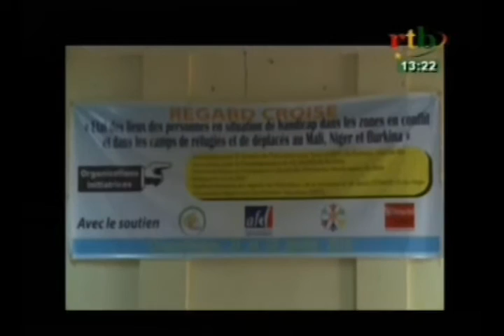RTB / Le Burkina Faso, le Mali et le Niger s'unissent dans la recherche de solutions aux handicapés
Le Burkina Faso, le Mali et le Niger se donne la main dans la recherche de solutions communes pour le mieux être des personnes vivants avec un handicape